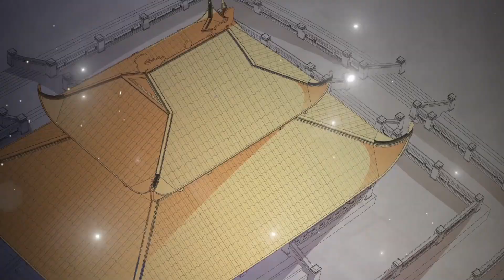[速看版03]💓霸道王爷从背后抱小狐狸，小狐狸瞬间脸红了！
💓剧名【Drama Name】：王爷放肆宠 （Super spoiled）

💘少女遭遇刺杀，命悬一线之际，王爷挺身而出救下她|clip 萌宠狐狸翻身记

❤️【动漫简介 synopsis】听说王爷在外捡了个女人回家，而残暴至极的王爷偏偏对她十分上心，只对她温柔，而其他人要是伤女人一分一毫，王爷必定严惩不贷。

I heard that the King has picked up a woman outside and brought her home. And the cruel king is very attached to her, and only treats her gently. If anyone else hurts the woman, the King will punish her severely.